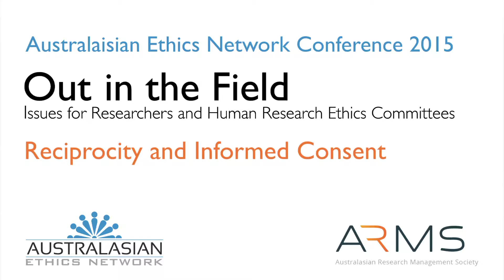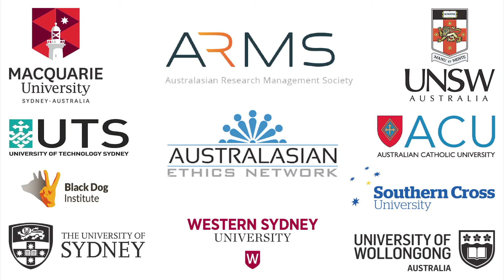Reciprocity and Informed Consent - Panel Discussion